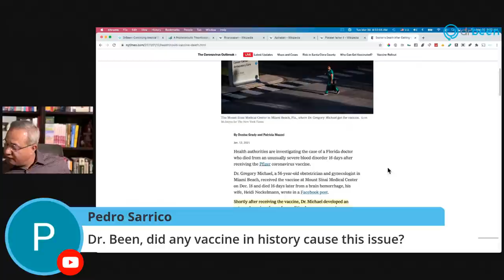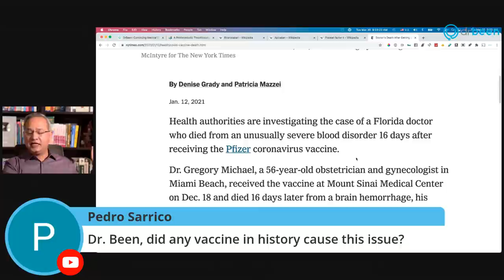Europe and Asia - COVID Questions with Dr. Been (#06)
Let’s discuss the possible answers to your questions about COVID